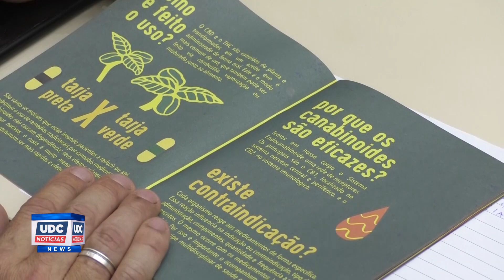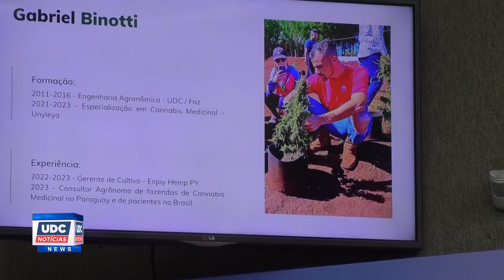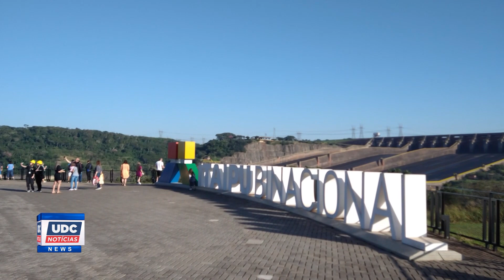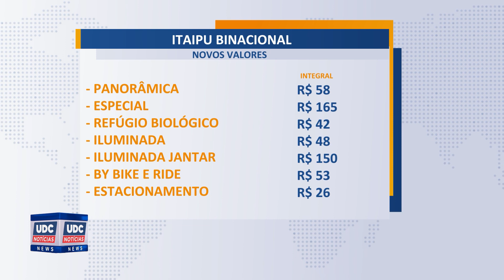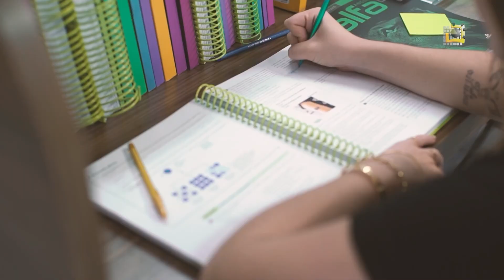UDC Notícias Web 1 de Dezembro 2023